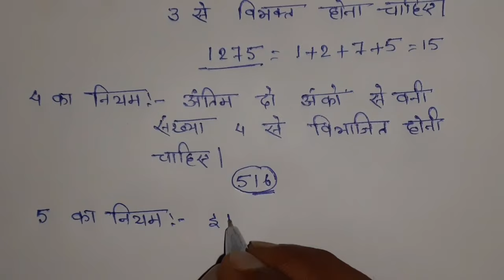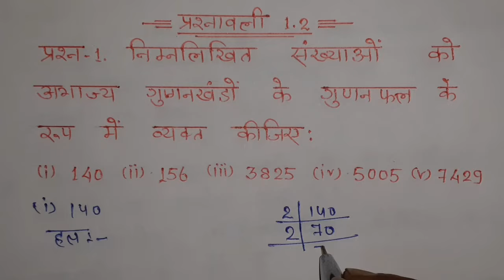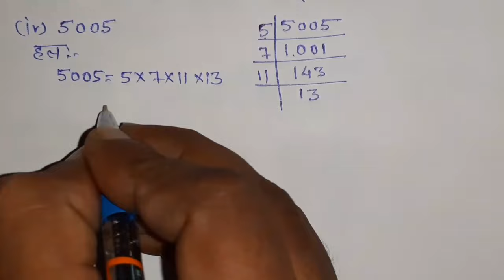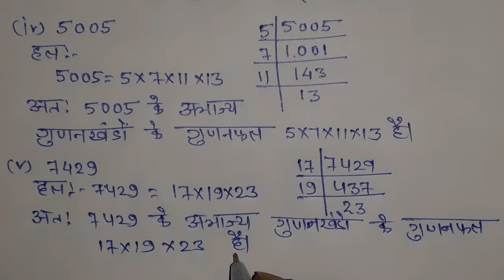class 10 maths chapter 1 exercise 1.2 question 1 in hindi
Hi,. I am Anil Kumar Gupta.
Dosto Aaj Ki Is Video Me Maine Aapko ncert class 10 math chapter 1 exercise 1.2 question 1 ko hindi me banaya hai. Ummeed Karta Hu Ye Video aapko Kafi Pasand Aayegi Thank you so much...

Cover Topics :-

1. class 10 maths chapter 1 exercise 1.2 in hindi
2. class 10 maths chapter 1 exercise 1.2 question 1 in hindi
3. class 10 maths chapter 1 exercise 1.2 question 1
4. class 10th chapter 1 maths in hindi
5. class 10 chapter 1 maths in hindi
6. class 10 maths chapter 1
7. 1.2 maths class 10 question 1
8. class 10 maths
9. 10th class maths
10. class 10 maths chapter 1.2 in hindi

Team unlock